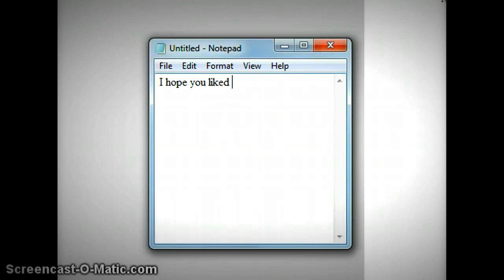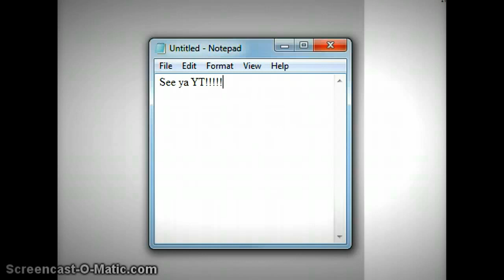Stick Figure Badminton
Stick Figure Badminton #1 Enjoy! ~DJ Storm